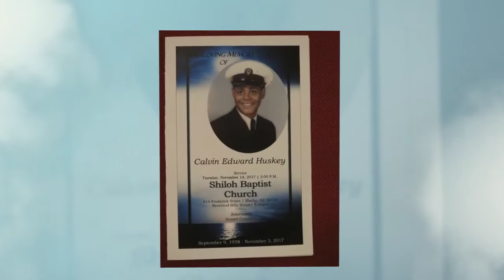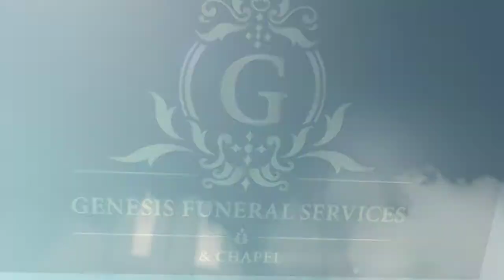Home Going Celebration For Our Beloved Calvin Huskey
The family of Calvin Huskey would like to express sincere appreciation for all those who were able to attend the home going. They would also like to show gratitude for those who sent their thoughts and prayers but were unable to be present by providing a visual commemorative for view now and for years to come. Please express your continued support of the family by liking their video. Produced BY Don